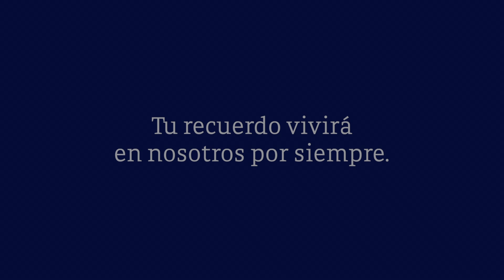Video Homenaje - María del Pilar Jaimes Alvarado